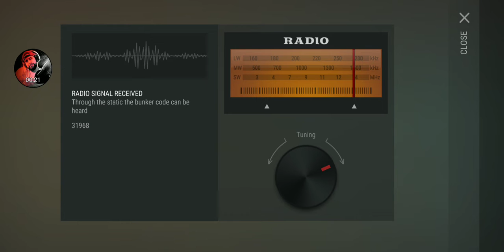Alpha Bunker Code January 31st, 2018 Last Day on Earth Survival (expired)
Live Streams nightly on my channel 1